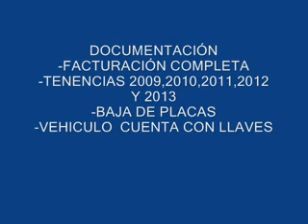SUBASTASMA PONTIAC, MATIZ G2 2006